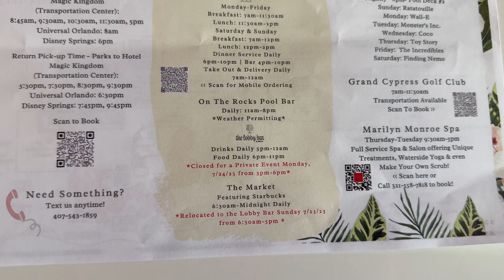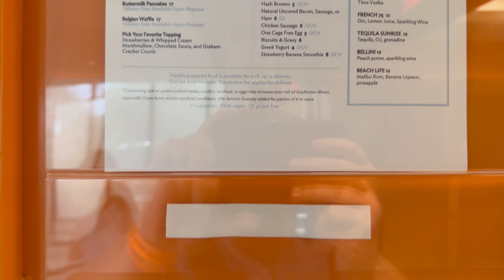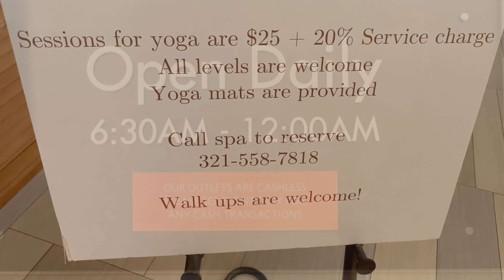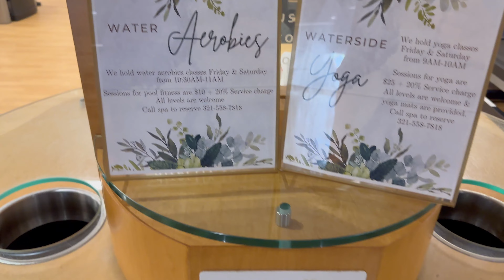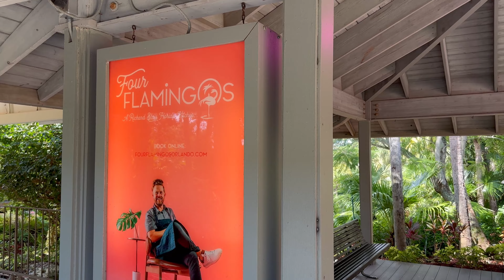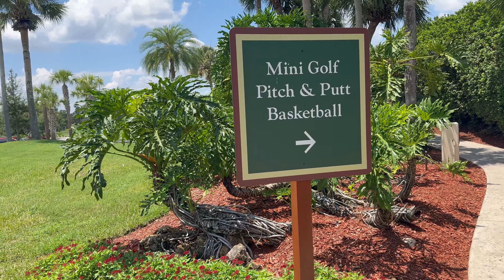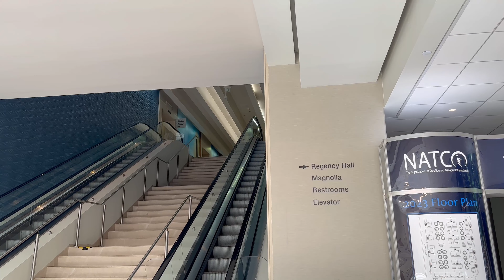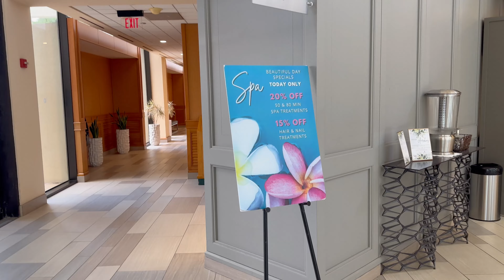Orlando’s most confusing Resort | Must watch before you stay Hyatt Regency Grand Cyprus 4K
Located just minutes from Disney Springs, this all-inclusive resort leaves much to be desired. The rooms are outdated and unkempt. The property has seen better days and the amenities are hard to find and scattered across the land. All of the decisions seem to have been made with no regard for the guest and the hidden meditation gardens puzzle us, as no one would be able to find them or even, from the map, know they are on the property. Come get lost with us today in this mystery of a resort.

Chapters:
0:00 – Introduction
0:34 – King Room Tour
9:55 – Hallways
13:47 – Lobby
14:21 – Restaurant
15:12 – Stores
16:19 – Outside Areas
16:59 – Pool
17:43 – Gym
19:18 – Arcade
20:47 – Cabanas
21:24 – Nature Hike
24:37 – Mini Golf and Basketball Court
27:37 – Confusion with Maps
29:38 – Merlot the Macaw
30:20 – Marilyn Monroe Spa
30:53 – Issues
31:18 – LeGIT Final Thoughts
34:06 – Social Media